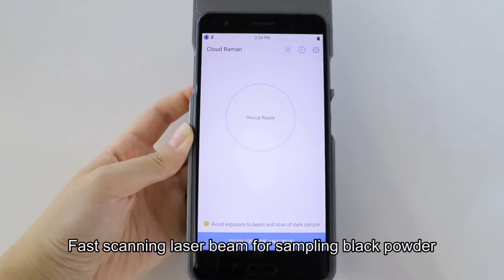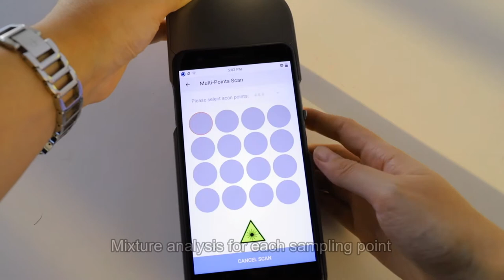Introducing CloudMinds Smart Cloud AI MEMs Raman XI²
Introducing CloudMinds
Smart Cloud AI MEMs Raman XI²